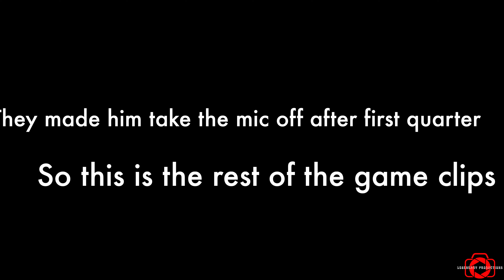Justin Mcmillan Mic'd Up Vs. Vidalia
Song: Back In That Mode ~ Big Yavo

Booking Site: legendarypro.net

Thumbnail: Michael Trim Jr.